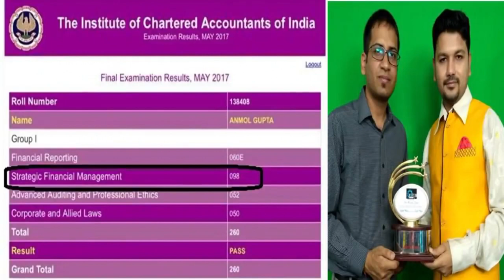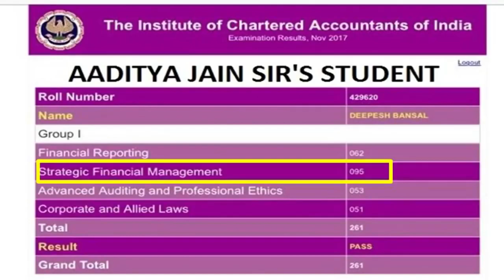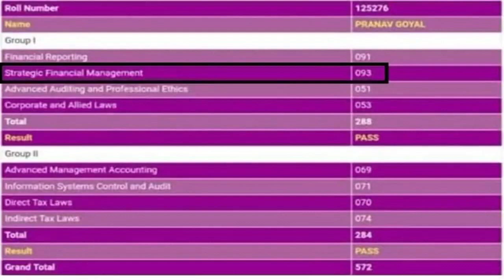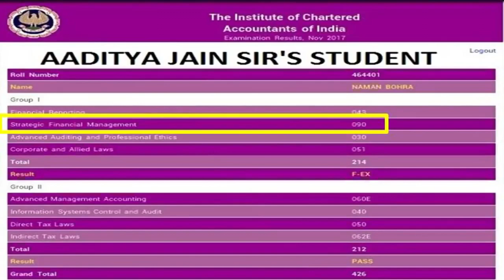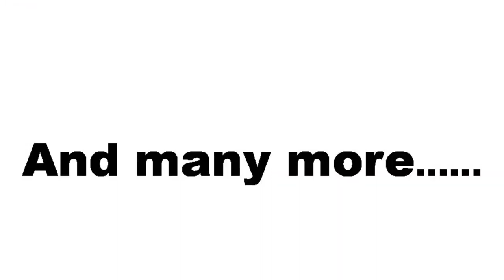Face to Face CA Final SFM Students of Aaditya Jain Sir | Student Feedback on CA Final Classes | ICAI